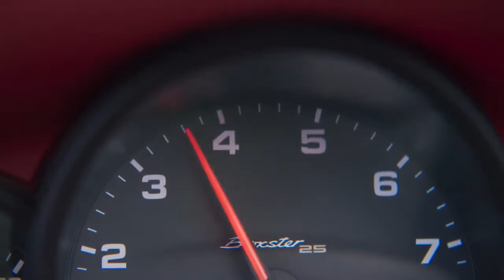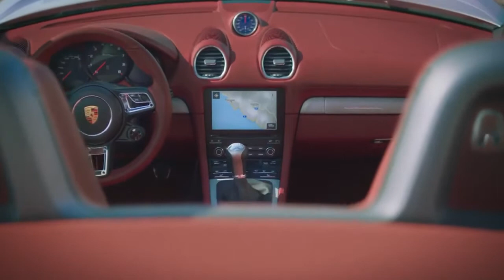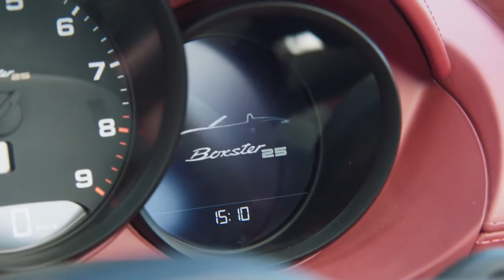2021 Porsche Boxster limited edition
The edition, limited to 1,250 copies worldwide, is based on the 294 kW (400 PS) GTS 4.0 model (718 Boxster GTS 4.0: combined fuel consumption 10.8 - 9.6 l / 100 km, combined CO2 emissions 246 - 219 g / km) with a four-liter, six-cylinder boxer engine. It takes up numerous design features of the study called the Boxster, which heralded the success story of the open two-seater at the 1993 Detroit Motor Show. The series version, which has hardly changed in appearance, was launched in 1996 and is now in its fourth generation after more than 357,000 units have been produced.